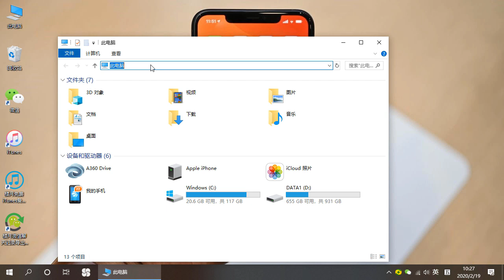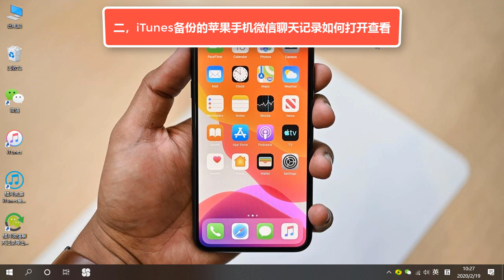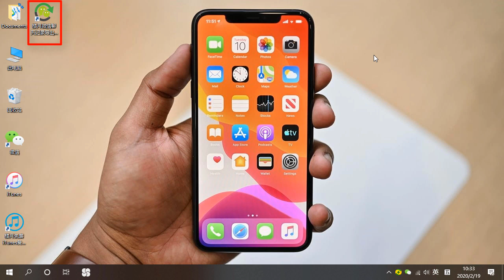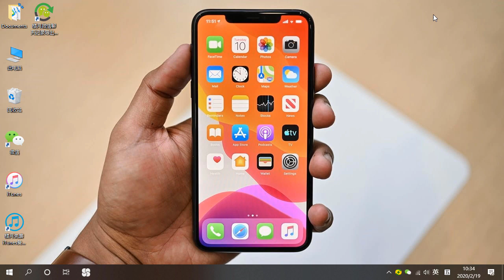备份到电脑的微信聊天记录如何打开查看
手机微信聊天记录备份到电脑后，很多人想打开进行查看，备份微信聊天记录到电脑一共有三种方法，分别为：1，通过PC版微信备份微信数据；2，iTunes软件备份苹果手机微信聊天记录；3，安卓手机自带备份功能备份微信聊天记录到电脑。其中方法1备份的数据在电脑上无法解密查看，方法2及方法3备份的微信消息均可在电脑打开查看。